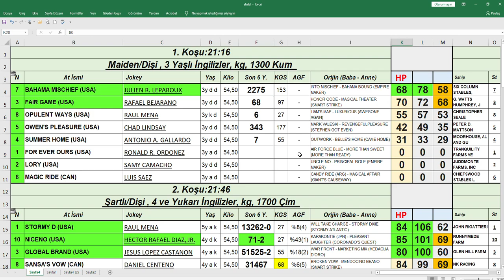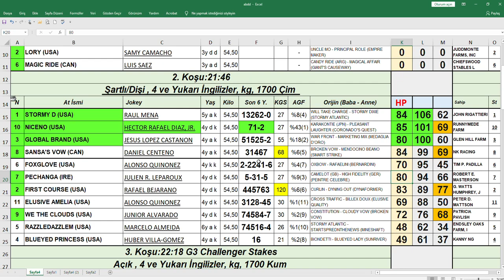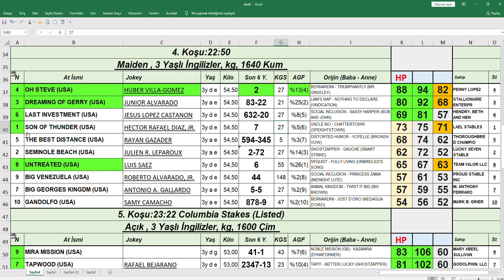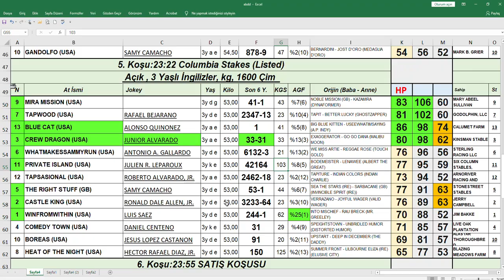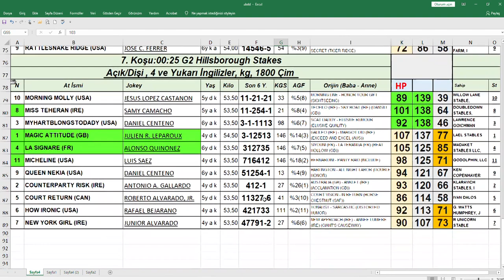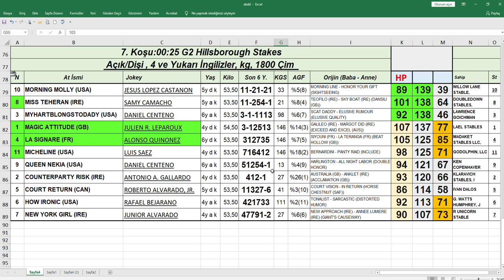06,03,2021 Tampa Bay Downs abd At Yarışları Handikap Analiz Bülteni